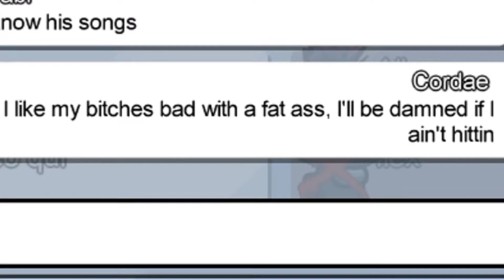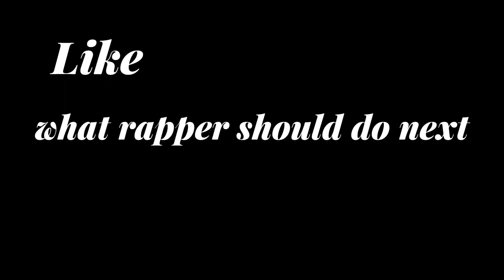Among us but i use cordae lyrics